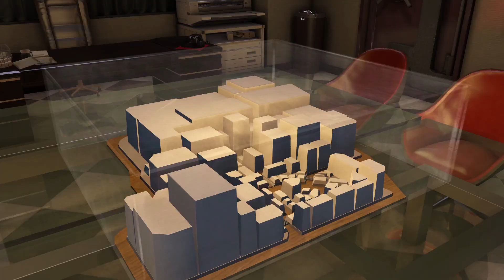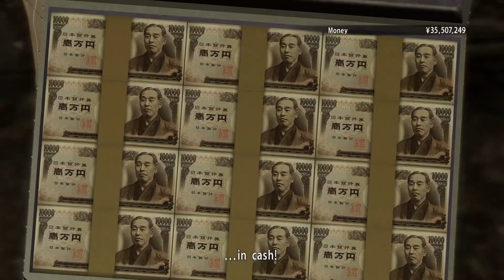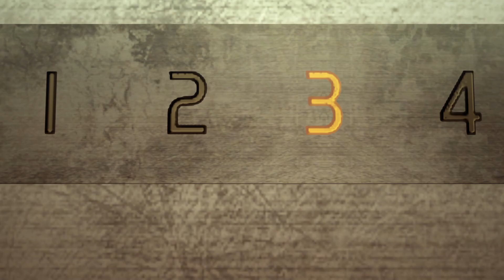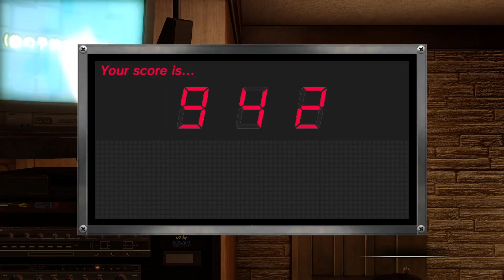Now what? | Yakuza 0 P8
The next part of Kiyru's story.
It's not that boring.